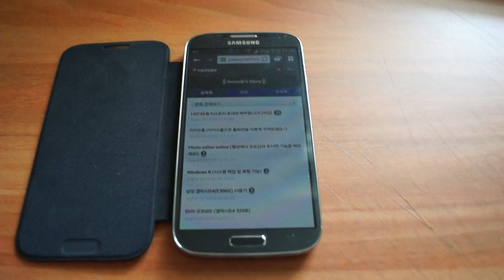S보이스 (홈 키로 열기)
첨부된 유튜브 동영상 및 사용설명서를 참고하시면 확인할 수 있듯이, '홈 키로 열기'는 어떤 페이지에 있더라도, 홈 키를 두 번 눌러 S보이스를 실행하는 기능입니다. 이 기능은 앞에서도 언급했듯이 홈 화면으로 이동하는 속도를 지연시킵니다. 물론, 이 기능을 편리하게 이용하고 있다면, 이 포스트는 귀하에게 도움이 되지 않을 것 입니다.

이 동영상은 포스트의 이해를 돕기 위하여 첨부한 동영상입니다.